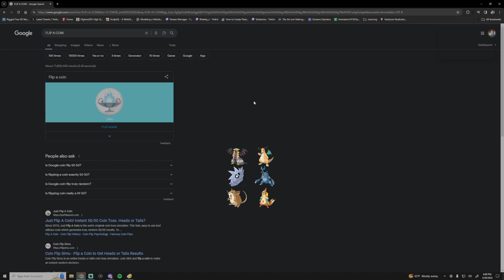LeBron Ain't Got Nothing on Giratina!...right? | The Dream Team SoulLocke Race Episode 2